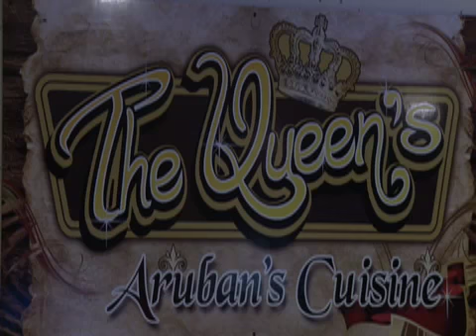Gastronomía Aruba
La gastronomía aruabiana es rica e variedad y sabores, no puedes dejar de probar sus platos en tu paso por la isla.